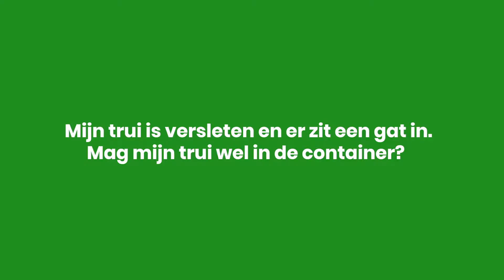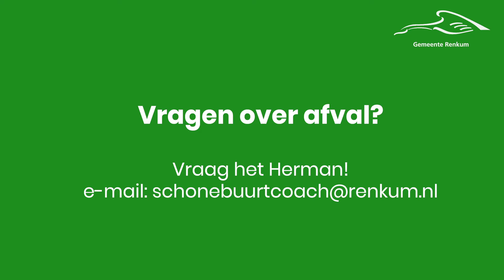Vragen over afval? Vraag het Schone Buurt Coach Herman: kleding en textiel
Heeft u vragen over het scheiden van afval of het voorkomen van zwerfafval? Vraag het Schone Buurt Coach, Herman van der Hout! Deze week beantwoordt hij veelgestelde vragen over kleding en textiel. Ook een vraag?